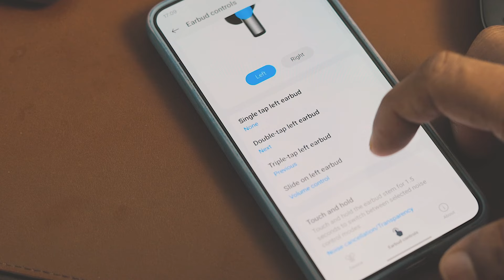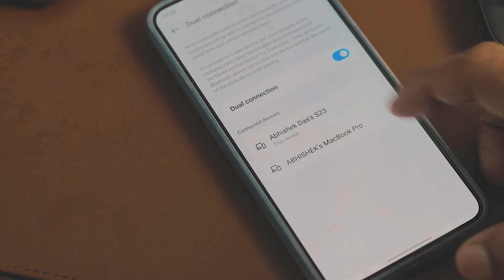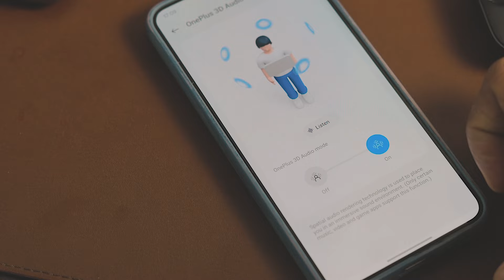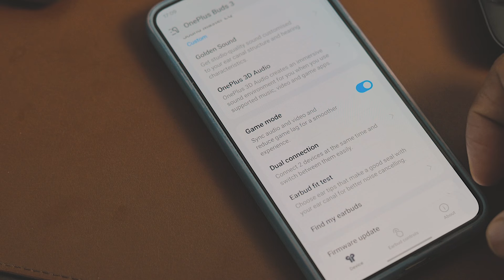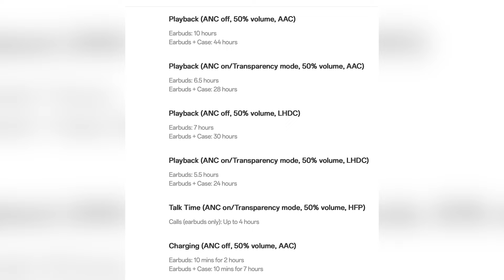Oneplus buds 3 - Review | Best Tws under 5000 ?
oneplus buds 3 recently Got launched and here i am with a review after using oneplus buds 3 for 15 days
so should you consider buying oneplus buds 3 or not lets see.

Oneplus buds 3